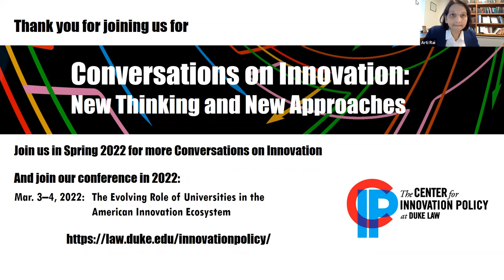Conversations on Innovation | Antitrust Perspectives on Innovation and Competition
The Center for Innovation Policy at Duke Law's seminar series, "Conversations on Innovation: New Thinking and New Approaches," seeks to shed light on innovation policy issues that are on the horizon. In both Congress and the Biden Administration, key policymakers are arguing that recent merger and acquisition trends call for renewed vigor in antitrust enforcement. For some, the technology and biopharmaceutical sectors are particularly promising antitrust targets. In this Conversation with Duke's Arti Rai, Professors Fiona Scott Morton (Yale), and Carl Shapiro (U.C. Berkeley) - two prominent antitrust scholars with deep government experience - discuss the implications of these antitrust arguments for innovation and competition policy.